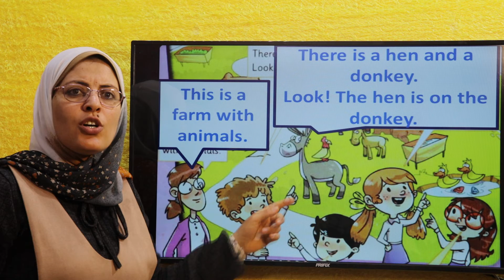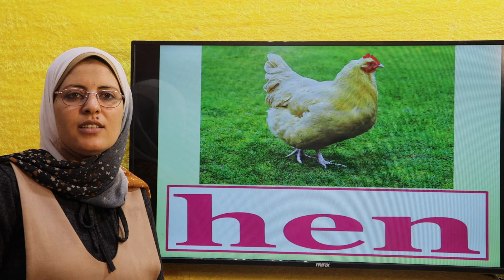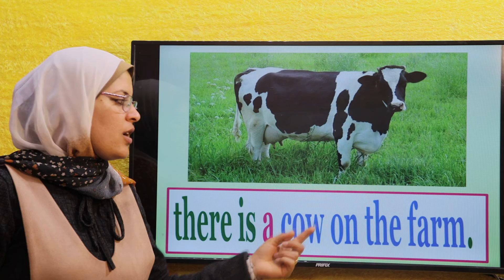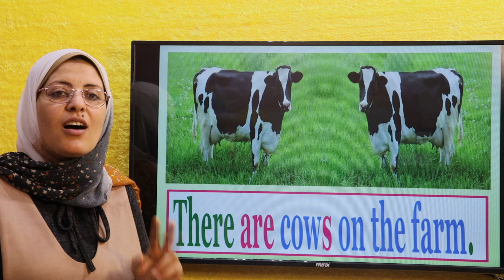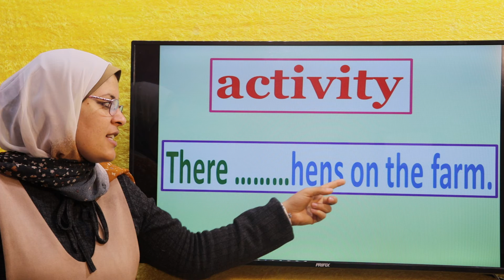E g 2 t 2 u 9 conversation شرح لغة إنجليزية الصف 2 ب ترم 2 محادثة الوحدة ال 9 طيور الجنة منهج جديد